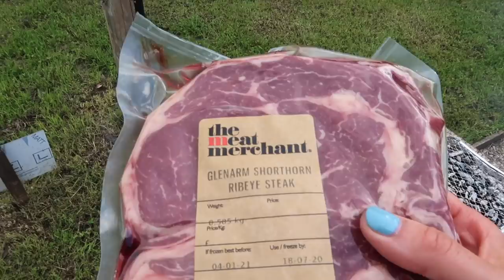Northern Ireland Camping Staycation ⛺ ☘️ Further Space Glenarm Irish Travel Diaries Ciara O Doherty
.⬇️ Hit "SHOW MORE" for all the info⬇️.

☘️ In this week's vlog I headed up north for a fun girls trip to the further space camping pods in Glenarm, county Antrim. It was such a fun mini staycation and we all loved the incredible views! We also had a barbeque and drank our weight in prosecco, what more could you want!xx ☘️

🍸 Are you a brand interested in sponsoring one of my CocktailswithCiara videos? 🍸

Ciara O'Doherty
PM2163483
Unit C1
North City Business Park
North Road
Dublin 11
D11 RW30
Ireland

This video is NOT sponsored, and all opinions, and product choices are my own .